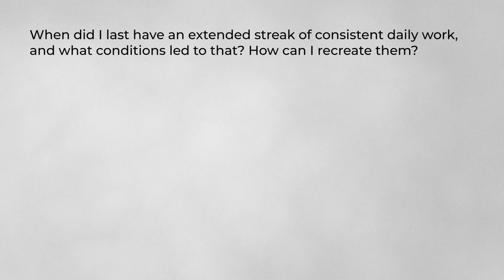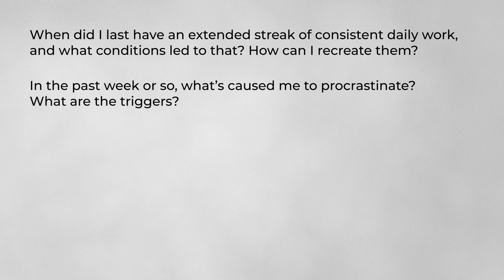How to Cultivate Extreme Focus (Consistent Intensity)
Join the 2,000+ high performers who read my newsletter every week

Learn how to cultivate consistent intensity in your work and achieve more in less time.